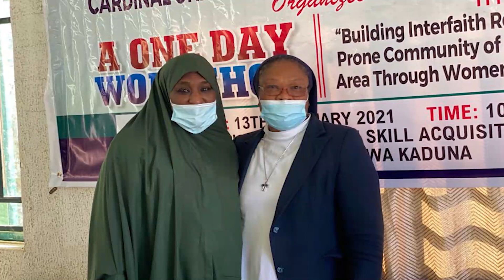Cardinal Onaiyekan Foundation for Peace Fellowship Program 2020/2021 - Interview of SR VERONICA. O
Testimony by SR VERONICA ONYEANISI from Kaduna state, a fellow of the Cardinal Onaiyekan Foundation for Peace Fellowship Prorgam 2020/2021.
The Cardinal Onaiyekan Foundation for Peace (COFP) Fellowship Program is a one-year Fellowship Program that prepares, equips, inspires & engages religious and community leaders from diverse faith & cultural backgrounds, academicians, media personnel & peace actors with skills in interfaith dialogue, conflict transformation, leadership and mediation. The program is sub-divided into three modules/sessions which gives Fellows the opportunity to meet quarterly for one week-long in-class in-person training during the one-year program. Before graduation, Fellows will receive seed grant for implementing peace project initiated by each one of them in their community. University Certificates will be issued at the third and last module of the Fellowship Program on “Interreligious Dialogue, Conflict Transformation and Mediation” and this will automatically launch Fellows into COFP Alumni Network of Peacebuilders (CANEP).

The overall goal of this Fellowship Program is to build capacity to counter violence, enhance freedom of religion & belief, bridge community divides & build a culture of peace. By designing & implementing COFP Fellowship program in collaboration with grassroots actors, we capture their opinions, priorities and experiences in transforming communities together. Costs for the one-year program has been generously covered by the GHR Foundation & German Federal Foreign Office who are sponsors to this program.